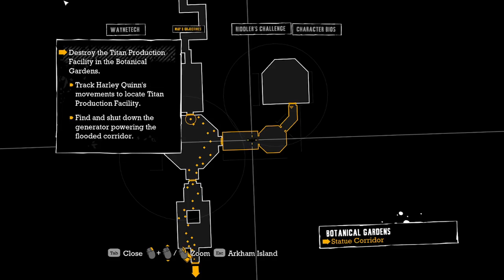Batman Arkham Asylum - Botanical Gardens - (PC FullHD) [1080p60FPS]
►CPU Cooler Box Stock
►Graphics Card Vega 7 ( Integrated )
►Motherboard ASUS PRIME A520M-E
►RAM Pichau Red 8GB DDR4 3000MHz CL16 Dual Channel Kit
►HDD 1x Seagate BarraCuda 1TB
►Power Supply  NIDUS 550W
►Case Mancer
►OS Windows 10
►Monitor Mancer  (19, HD, 75Hz)
►Mouse Havic RGB Backlit Gaming
►Keyboard Lite Series

Game Information

Critically acclaimed Batman: Arkham Asylum returns with a remastered Game of the Year Edition, featuring 4 extra Challenge Maps. The additional Challenge Maps are Crime Alley; Scarecrow Nightmare; Totally Insane and Nocturnal Hunter (both from the Insane Night Map Pack).

● Utilize the unique FreeFlow™ combat system to chain together unlimited combos seamlessly and battle with huge groups of The Joker’s henchmen in brutal melee brawls.

● Investigate as Batman, the WORLD’S GREATEST DETECTIVE, by solving intricate puzzles with the help of cutting edge forensic tools including x-ray scanning, fingerprint scans, ‘Amido Black’ spray and a pheromone tracker.

● Face off against Gotham’s greatest villains including The Joker, HARLEY QUINN, POISON IVY and KILLER CROC.

● Become the Invisible Predator™ with Batman’s fear takedowns and unique vantage point system to move without being seen and hunt enemies.

● Choose multiple takedown methods, including swooping from the sky and smashing through walls.

● Explore every inch of Arkham Asylum and roam freely on the infamous island, presented for the first time ever in its gritty and realistic entirety.

● Experience what it’s like to be BATMAN using BATARANGS, explosive gel aerosol, The Batclaw, sonar resonator and the line launcher.

● Unlock more secrets by completing hidden challenges in the world and develop and customize equipment by earning experience points.

● Enjoy complete superhero freedom in the environment with the use of Batman’s grapnel gun to get to any place you can see, jump from any height and glide in any direction.